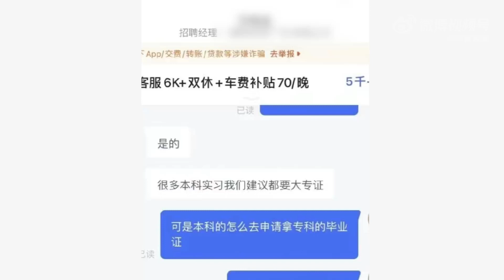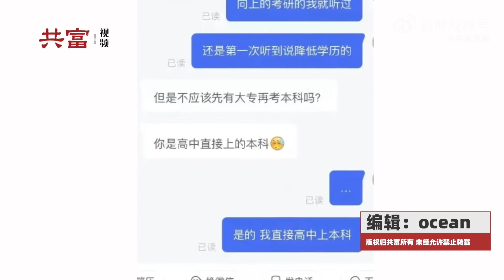广州一公司招聘本科生需提供大专证 HR：难道你是高中直接上的本科 不应先有大专再考本科吗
近日，有广州有网友发文反映，自己求职一家科技公司的“英文客服”岗位，HR要求提供大专证。网友称自己是本科生，没有大专毕业证。该HR回复称，不应该先有大专再考本科吗？你是高中直接上的本科？有网友跟评到：估计这位hr没上过学。